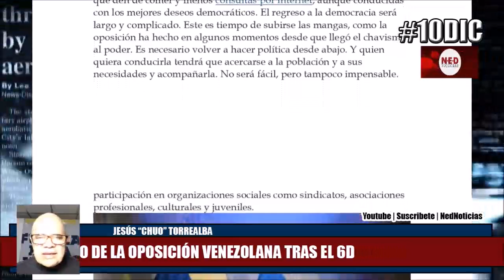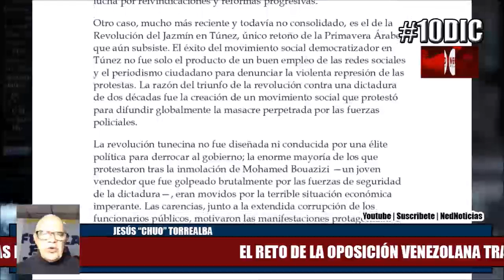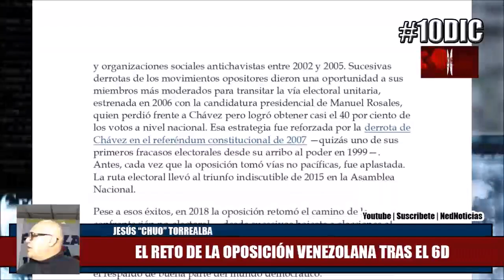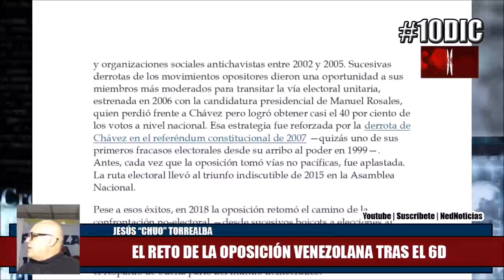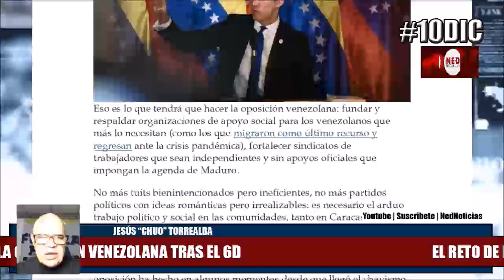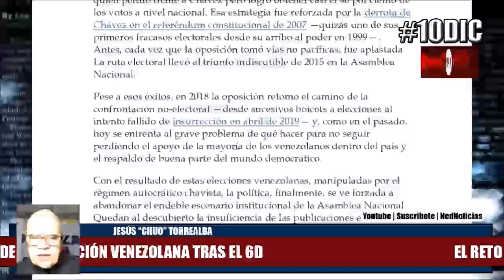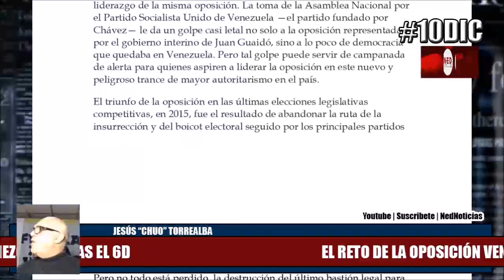REFLEXIÓN 10DIC EL RETO DE LA OPOSICIÓN VENEZOLANA TRAS EL 6D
Menos tuits y más trabajo social: el reto de la oposición venezolana tras el 6D
La destrucción del último bastión legal para hacer oposición electoral, después de las elecciones legislativas del 6 de diciembre, abre un camino. No es uno fácil, pero no hay otro.